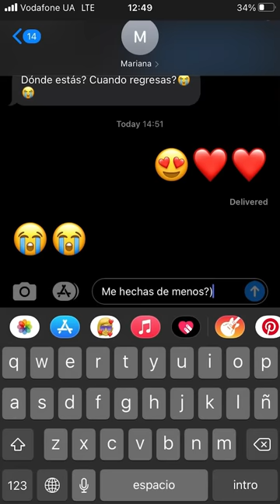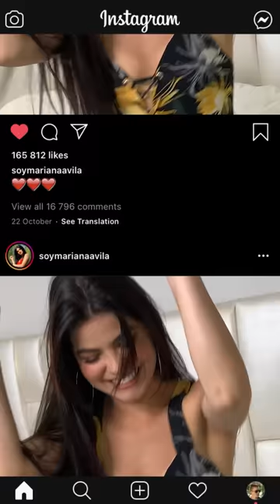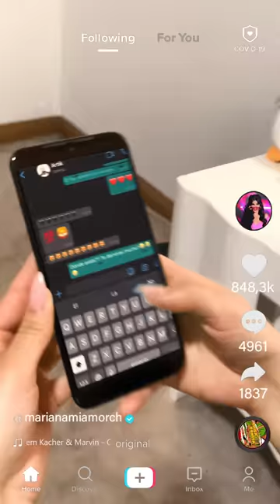Artik, Artem Kacher, Marvin - Chica Bonita (feat.Mariana Ávila) (Official Video)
Créditos VIDEO:
Dirección y producción: Artik
Efectos visuales: Hd Shot Studio
Equipo Bogotá:
Talento: Mariana Ávila
Camarógrafo: Manuel Torres

Acerca de ARTIK:
Con más de 2.6 billones de reproducciones de su música y 650 millones de vistas en sus videos con su proyecto ruso, Artik está construyenco ahora una historia en el mercado latino.
Artik reside por temporadas en Miami, lo cual le ha permitido empezar a adentrarse en cultura latina. Además, siempre le ha gustado mucho el idioma español, por lo que decidió aprenderlo y empezar a hacer música en este idioma.

Acerca de "CHICA BONITA":
Este tema trae consigo toda la buena vibra otoñal con una melodía contagiosa, en una impecable colaboración musical con su amigo y colega Marvin, quien ha realizado composiciones para Gente de Zona y otros artistas cubanos, y Artem Kacher, quien también participó en el tema “Báilame”.

"CHICA BONITA", el video:
Debido a las restricciones de viaje en épocas de pandemia, el video de "Chica Bonita" fue grabado remotamente entre Moscú y Bogotá. El video ilustra una realidad con la que ya estamos completamente familiarizados: conocer e interactuar con amigos y colegas a larga distancia.